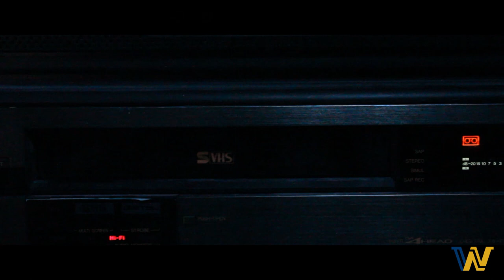Groove is in the Heart Music Video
This music video was thrown together by me for the WNCC Cougar Rock Band.  You can check this video out on the WNCC YouTube Channel as well.  It was a lot of fun and I'm hoping to do some more stuff soon.  Thanks for checking it out!